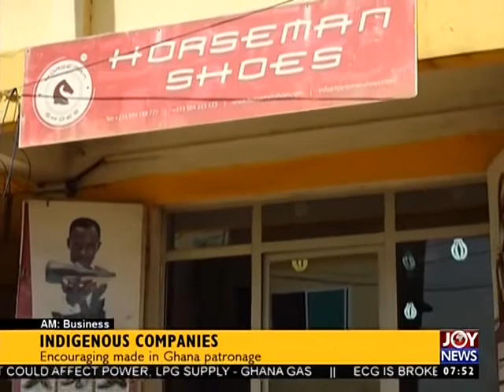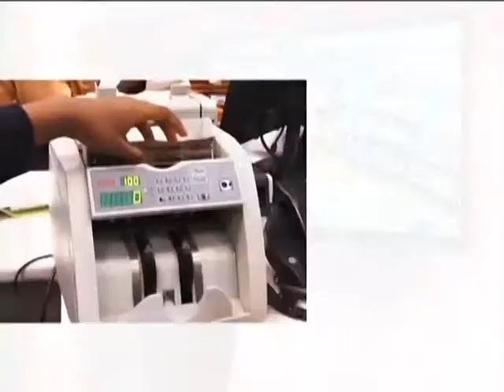Indigenous Companies - AM Business on Joy News (2-11-16)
Ecouraging made in Ghana patronage.